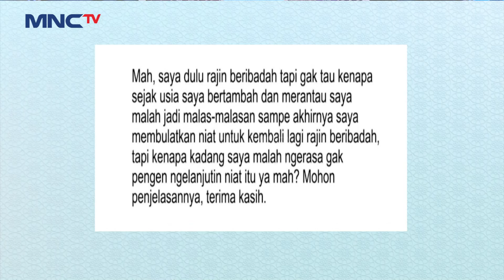PENJELASAN MAMAH DEDEH! Tentang Orang Yang Tidak Mau Rajin Ibadah | SIRAMAN QOLBU (1/4)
Mamah Dedeh menjelaskan orang yang tidak mau rajin ibadah adalah orang yang mempunyai hati yang keras.